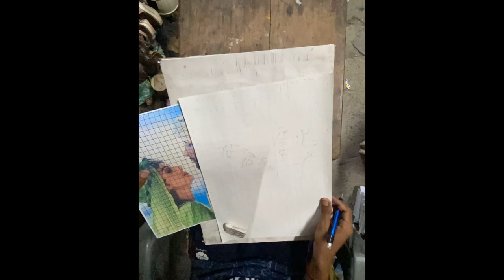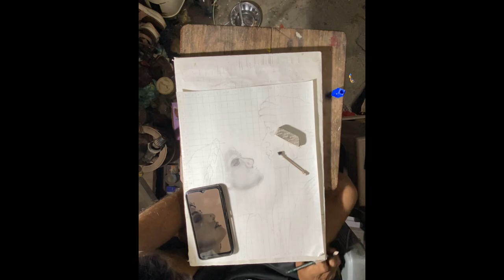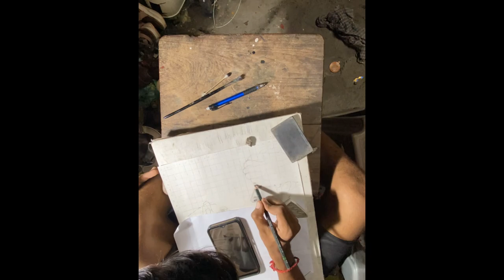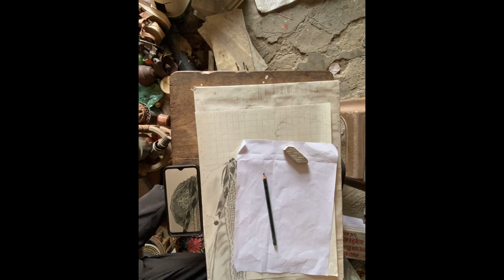khudagawah movie art and drawing ✍️